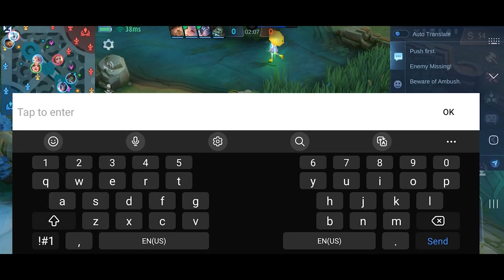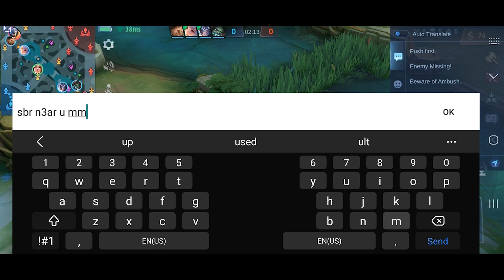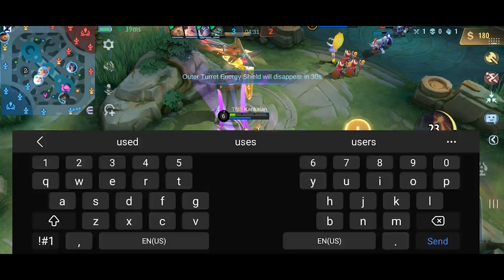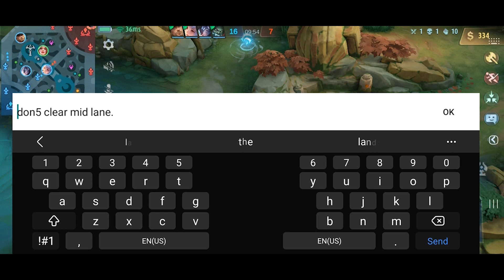Heal Your Way to Victory with Rafaela!! | Rafaela Best Build 2023 | Rafaela Gameplay MLBB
About Me and My Effort:
Hi, I am Karikalan. If you haven’t subscribed to my channel yet, don’t forget to subscribe to get special tips and tricks, gameplays and montages of different heroes so that you may also be able to improve your own gameplay by taking help of me.

Special Message to You: I want to tell you that I care about your valuable time. So, I have created this video and shown everything step by step, shared the best build, guides, tutorial, montage and gameplay edits to make it easier for you to watch.

*Thanks for sharing your valuable time and reading this description. I hope, I was able to help you about “Rafaela Best Build 2023 Build top 1 global Rafaela MLBB”. I can’t grow this channel without your support.